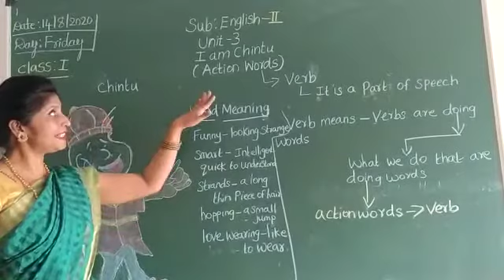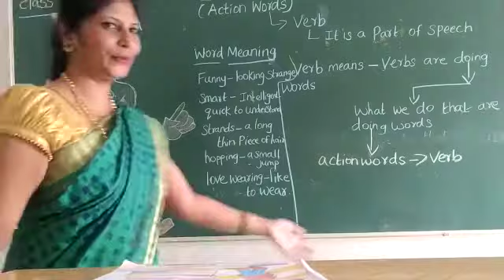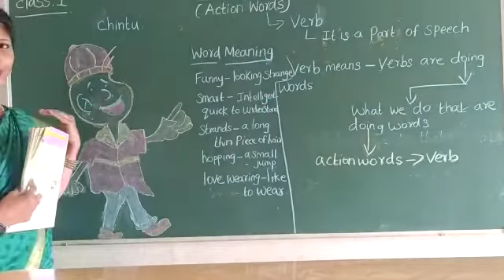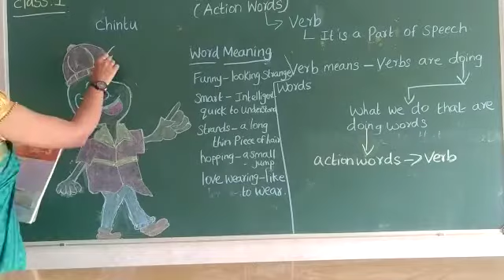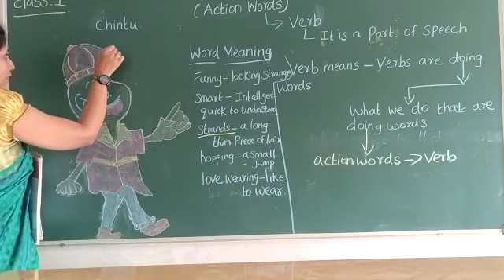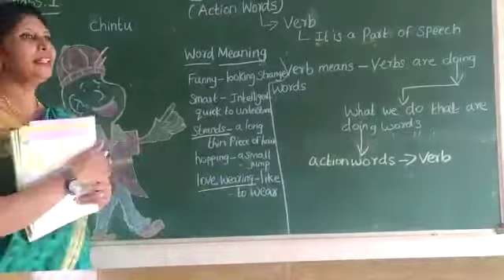VPS | 1st standard | English-II | Session 43